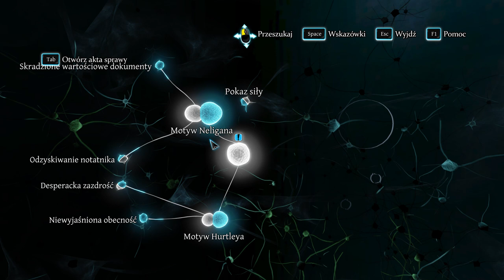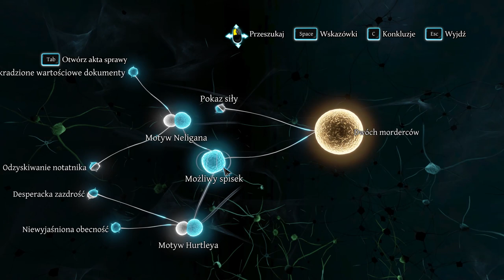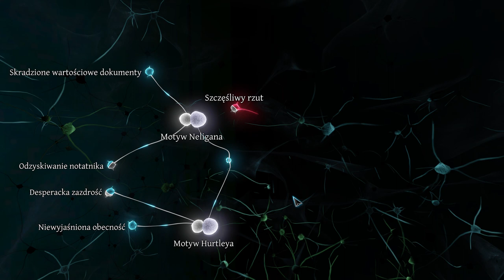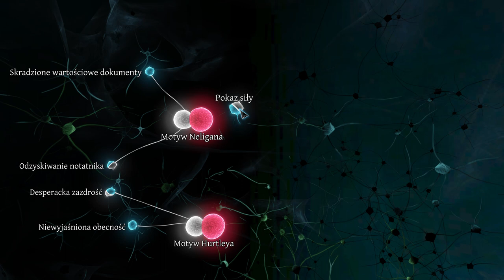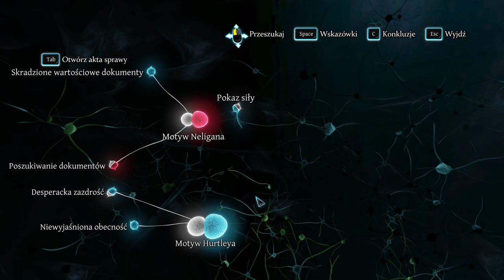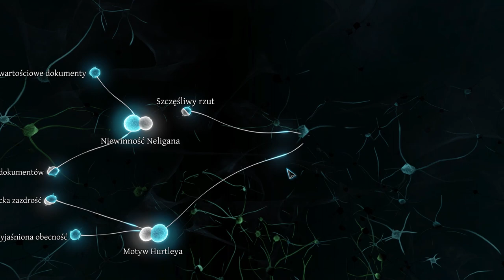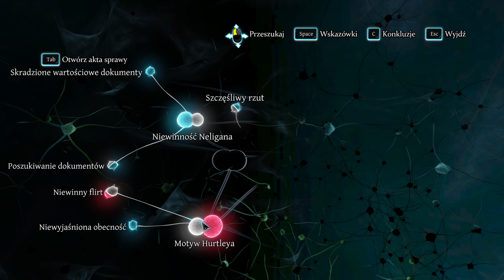Sherlock Holmes Crimes and Punishments 2023 03 17 21 31 07